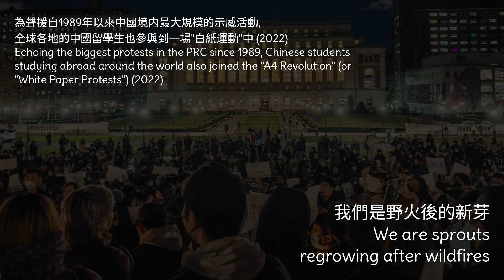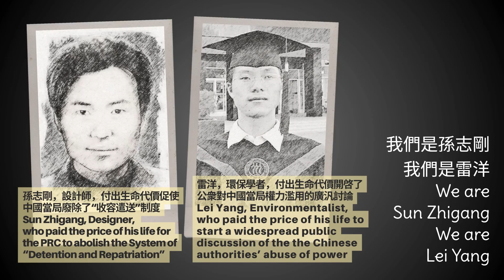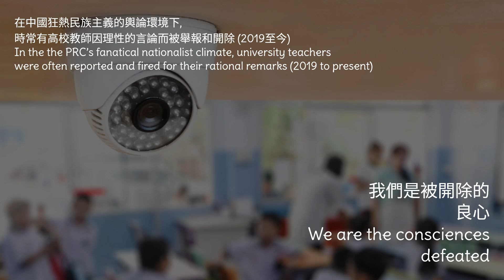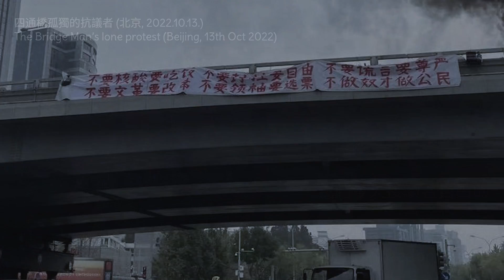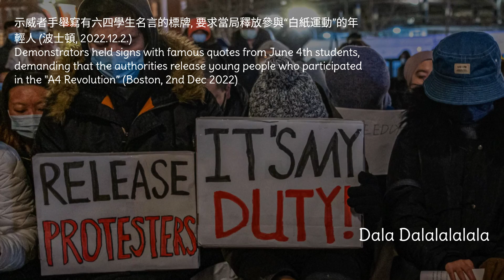It’s My Duty - 寫給在中國"被消失"的記憶的歌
我的第一首單曲《It's My Duty》：重溫1989年以來在中國「被消失」的名字和事件，致敬被噤聲的人權捍衛者，找回被當局刻意抹除的記憶。新的影片增加了歌詞背後人物與事件的簡介。

(以及: Amazon Music, Tidal, StreetVoice, KkBox, LINE Music... )

我們是廣場上的遺孤   我們是野火後的新芽
我們沉入長江底    我們被埋在動車下
我們在貴州的大巴上別有用心
我們在烏魯木齊的大火裏破壞穩定
我們是盛世中流浪的低端人口
我們是黑屋裏吶喊的境外勢力
我們是失去家園的香港人
我們是失去自由的維吾爾人

（不能！不明白！）
我們是劉曉波  我們是伊力哈木
我們是劉賢斌  我們是陳衛
我們是曹順利  我們是李旺陽
我們是孫志剛  我們是雷洋
我們是李翹楚  我們是黃雪琴
我們是許志永  我們是王建兵
我們是葉海燕  我們是寇延丁
我們是李文足   我們是艾曉明

我們在方艙裏自救    我們在鐵鏈下自由
我們是被刪掉的聲音    我們是被開除的良心
我們是最後一代軟肋    我們是非必要的未來

我們是郭飛雄  我們是王全璋
我們是丁家喜  我們是編程隨想
我們是張展  我們是高智晟
我們是富察  我們是余文生
我們是黎智英 我們是黃之鋒
我們是何桂藍 我們是鄒幸彤
我們是高耀潔  我們是蔣彥永
我們是李文亮  我們是彭載舟

我們 曾站到坦克前
我們 也曾站到四通橋上
我們 今天接續著自由的微光
我們 明天帶著它回到北方的廣場

Dala Dalalala It's my duty

演出/作曲/編曲/影像：Yinfi
作詞：佚名哥大留學生 & Yinfi
製作：Yinfi & Deviant_Atcm
特別鳴謝視覺藝術家 Badiucao巴丟草, Average Guy (The cover artwork), Xinmei Liu, 端傳媒, 黎薇, Global News, BBC News, Humanitarian China

My debut single, "It’s My Duty," is now available, paying tribute to 8964 and the A4 Revolution. This song serves as a poignant reminder of the "disappeared" names and events in the PRC since 1989, aiming to recover the memories that the authorities tried to erase. The new MV adds a brief introduction to the people and events behind the lyrics.

(English lyrics)
It's My Duty

We are the abandoned ones in the square
We are sprouts regrowing after wildfires
We sink into the Yangtze river
We are buried under the Harmony trains
We are frenemies on the bus in Guizhou
We are troublemakers in the Urumqi fire
We are the low-end ones wandering in the prosperity
We are foreign forces shouting in dark cells
We are Hong Kongers deprived of homes
We are Uyghurs deprived of freedom

Never forget, never forgive
We are Liu Xiaobo   We are Ilham Tohti
We are Liu Xianbin We are Chen Wei
We are Cao Shunli   We are Li Wangyang
We are Sun Zhigang   We are Lei Yang
We are Li Qiaochu   We are Huang Xueqin
We are Xu Zhiyong   We are Wang Jianbing
We are Ye Haiyan   We are Kou Yanding
We are Li Wenzu   We are Ai Xiaoming
We save ourselves in Fangcang

We are chained to seek freedom
We are the voices deleted
We are the consciences defeated
We are the last generation of cockroaches
We are the non-essential future

We are Guo Feixiong   We are Wang Quanzhang
We are Ding Jiaxi   We are Program Think
We are Zhang Zhan   We are Gao Zhisheng
We are Fucha   We are Yu Wensheng
We are Jimmy Lai   We are Joshua Wong
We are Gwyneth Ho   We are Chow Hang-tung
We are Gao Yaojie   We are Jiang Yanyong
We are Li Wenliang   We are Peng Lifa
We once stood in front of tanks
We once became the Bridge Man
We keep the glimmer of freedom today
We'll take it back to the northern square tomorrow

(More stores: Search on Amazon Music, Tidal, KkBox, LINE Music, Deezer …)